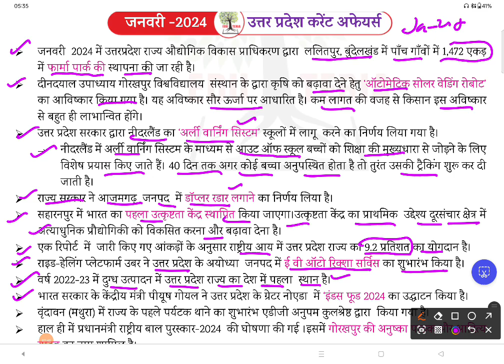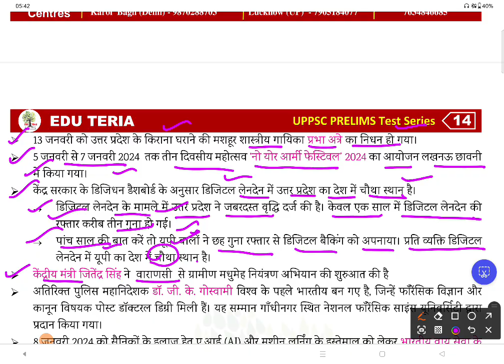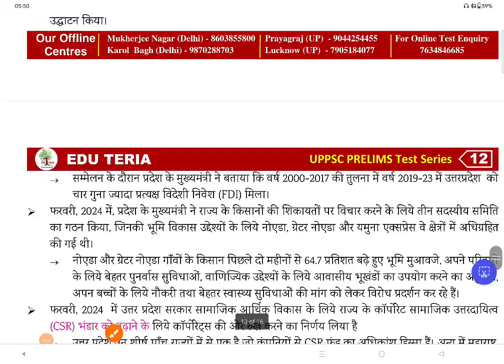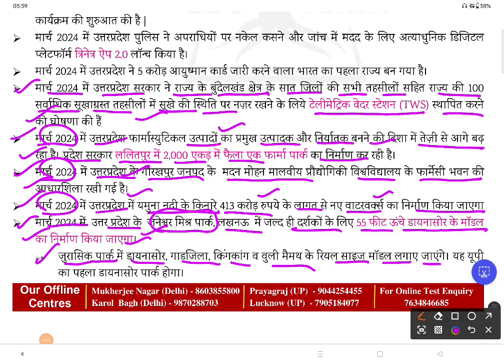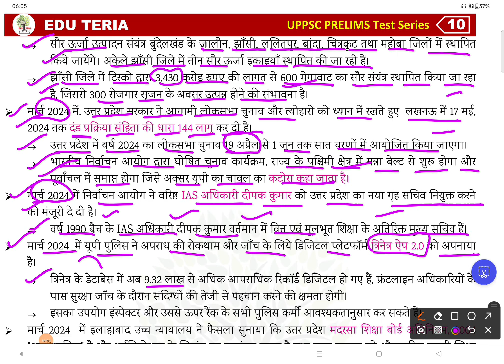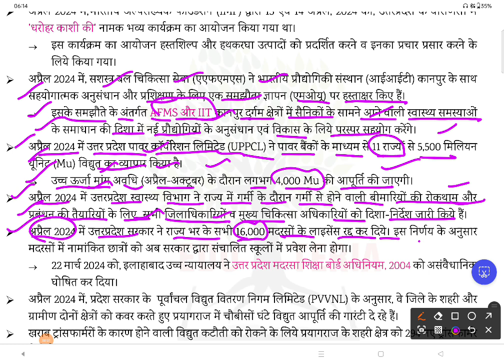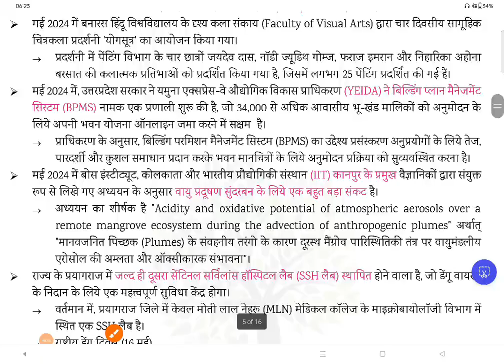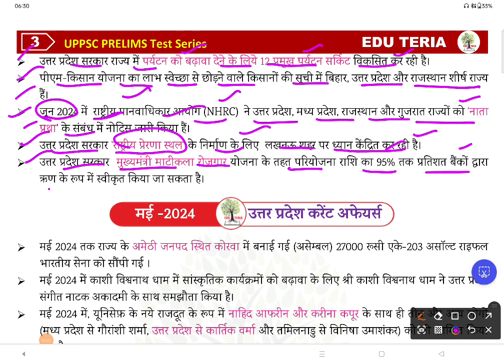उत्तर प्रदेश करेंट अफेयर्स 2024|eduteria up special current Affairs 2024|UPPCS PRE 2024